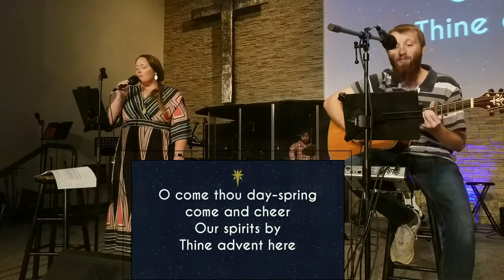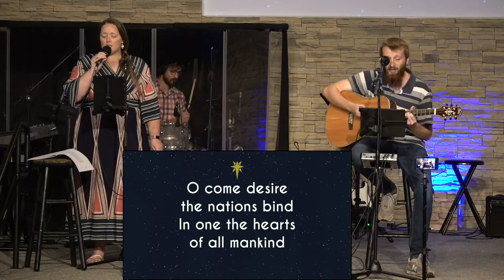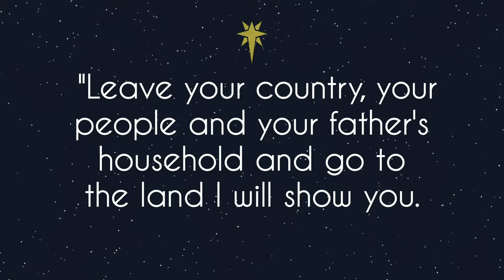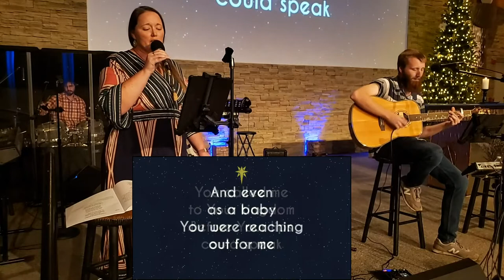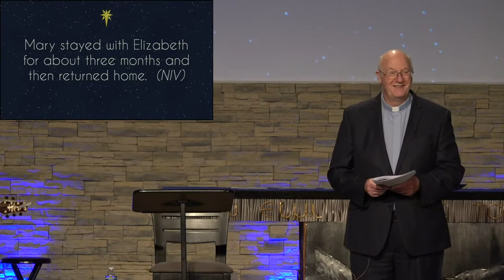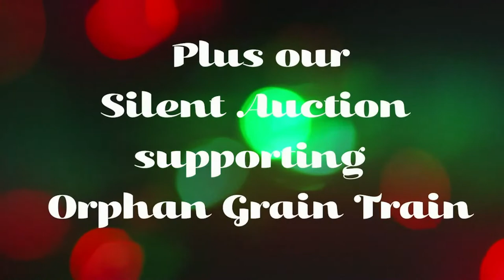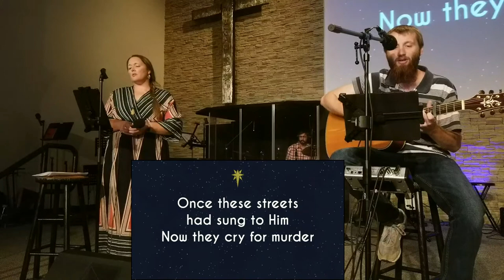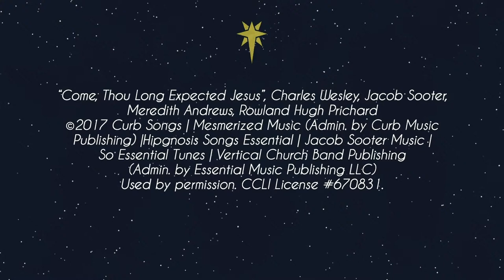November 27, 2022 10:30 am Contemporary Worship at Epiphany Lutheran Church Pearland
Permission to podcast/stream the music in this service obtained from CCLI License #20134098